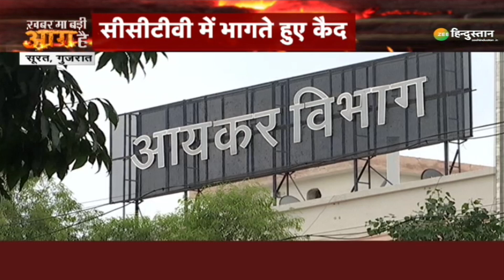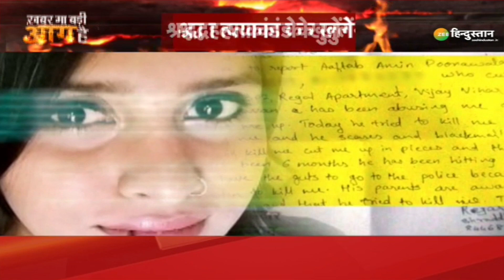UP News: Akhilesh Yadav ने इस सीट से चुनाव लड़ने का किया एलान | Kannauj | Samajwadi Party |Lok Sabha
कोटा में खत्म हुआ डर..पकड़ा गया पैंथर. बिजनौर में छाई दहशत..बीबीए छात्र का मर्डर
आगरा में गुस्साए पैसेंजर..बवाल स्टेशन के अंदर. देखिए ख़बर मा बड़ी आग है सिर्फ Zee Hindustan पर ...

About Channel